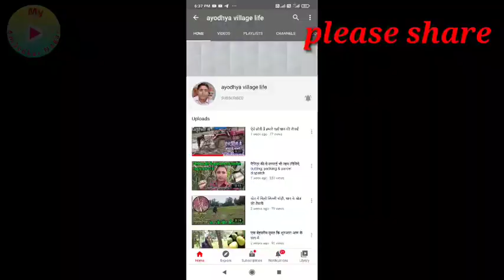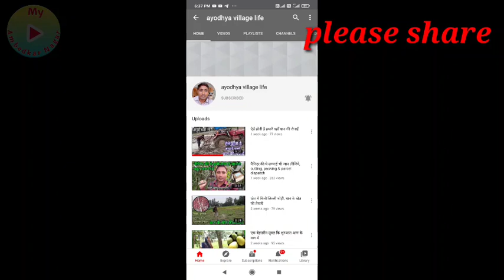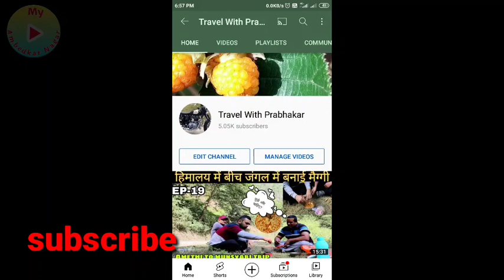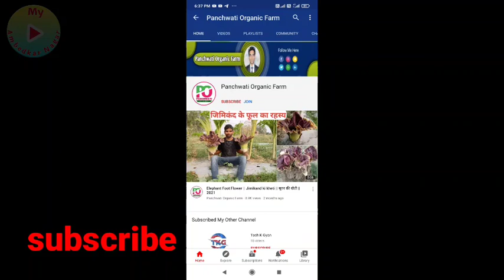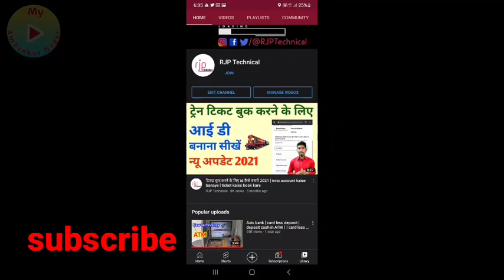अम्बेडकर नगर के प्रसिद्ध यूट्यूबर।। famous YouTuber of Ambedkar Nagar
List of famous YouTuber